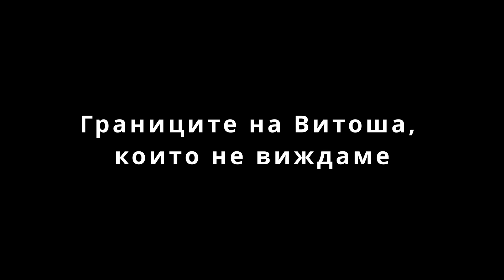Защо гората спира точно тук? (Невидимата граница на Витоша)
Има места, където природата не прави нищо случайно.
Места, където гората спира — не защото не може, а защото не ѝ е позволено.

На платото на Витоша съществува ясна, но невидима граница.
От едната страна — плътна иглолистна гора.
От другата — открито пространство, вятър, сняг и земя, която помни.

В този филм тръгваме по ръба на тази граница.
Говорим за височина, климат и вятър…
но и за торфените бранища — едни от най-старите „архиви“ на планината,
където водата, времето и растителността са заключени от векове.

Това не е разказ за екстремни маршрути.
Нито за мистерия без обяснение.
А за място, през което много хора минават,
без да се запитат защо точно тук гората спира.

Ако тези места ти говорят — остани.